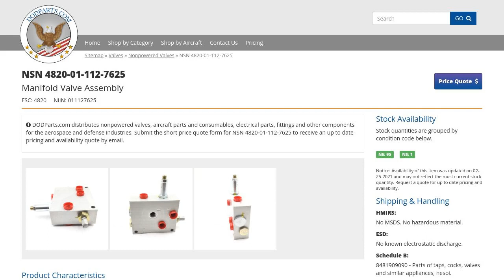NSN 4820-01-112-7625 Manifold Valve Assembly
NSN: 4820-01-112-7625 a Manifold Valve Assembly. Part Number: 2600521. This product can be located in our Nonpowered Valves section on our